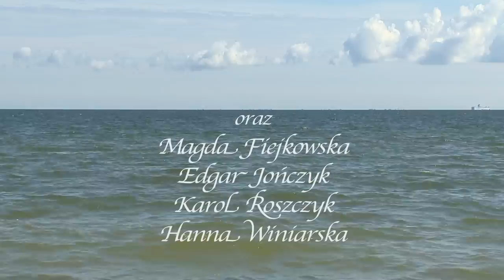Refleksja na koniec szóstej klasy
Uczniowie klasy VI B ze szkoły podstawowej nr 263
im. Powstańców Wielkopolskich w Warszawie dzielą się swoimi wspomnieniami.
Film jest podziękowaniem młodzieży dla swoich nauczycieli i trenerów, a przede wszystkim wychowawczyni za wspólne trzy lata.
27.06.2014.